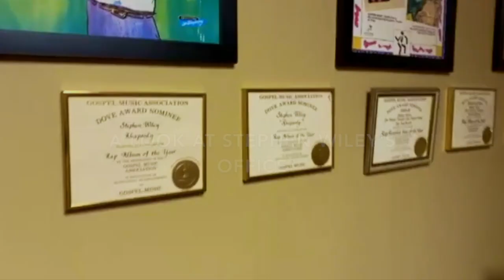Christian Rap Pioneer Interviews: Stephen Wiley, Michael Peace, E.T.W., Gospel Gangstaz, & P.I.D.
We interviewed the O.G.'s pf Christian rap at the Mic Drop Premiere in Tulsa, OKC. We spoke with Stephen Wiley, Michael Peace, E.T.W., Gospel Gangstaz, P.I.D., Brinson, & Adrion Butler.

Follow Rapzilla!